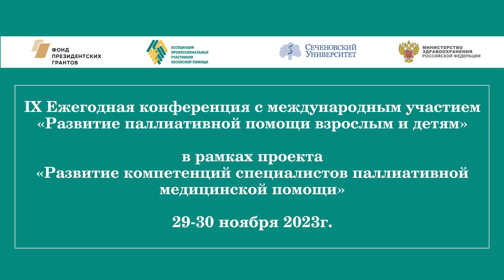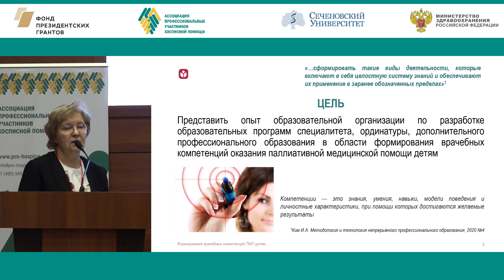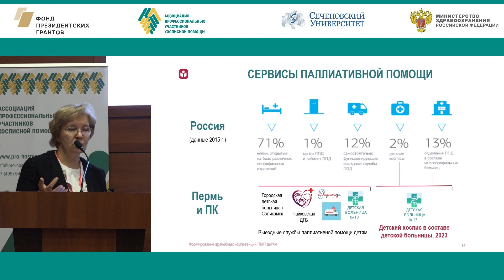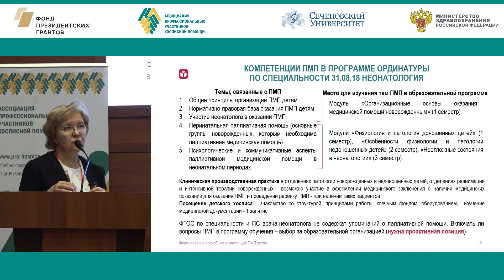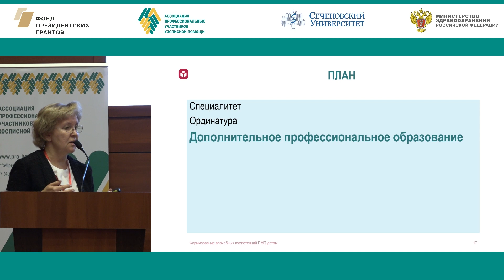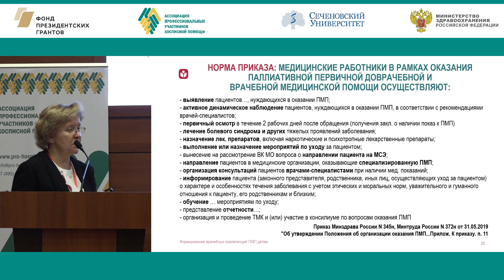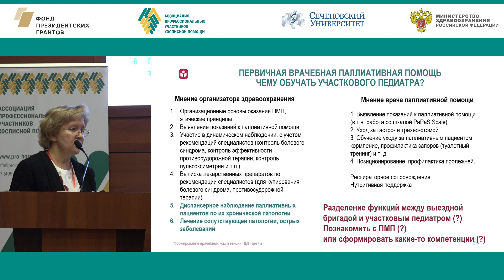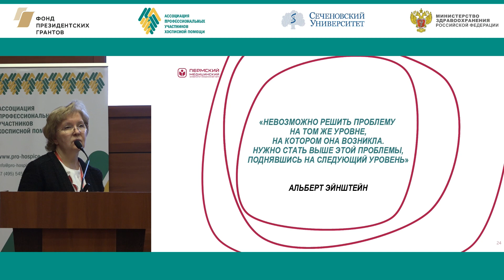Формирование врачебных компетенций по оказанию паллиативной медицинской помощи детям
► Доклад «Формирование врачебных компетенций по оказанию паллиативной медицинской помощи детям»
߷ Минаева Наталья Витальевна, профессор кафедры педиатрии с курсом поликлинической педиатрии, проректор по образовательной деятельности ФГБОУ ВО «ПГМУ им. академика Е.А.Вагнера» Минздрава России (Пермь)

⚑ IX Ежегодная конференция с международным участием «Развитие паллиативной помощи взрослым и детям»
29-30 ноября 2023 года